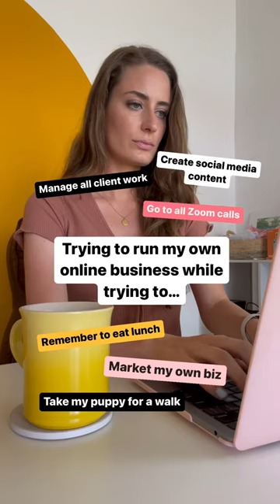Trying to run my online business while trying to…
This is what life used to look like (when I was working 1:1 with clients).

Since then, I moved on to online courses & classes (more passive, digital products).

This means I’ve eliminated client work, have very few Zoom calls to attend and have way more time to market my own biz.

Overall, it’s just a better business model for me.

Is this your ideal biz model too? 💛☀️